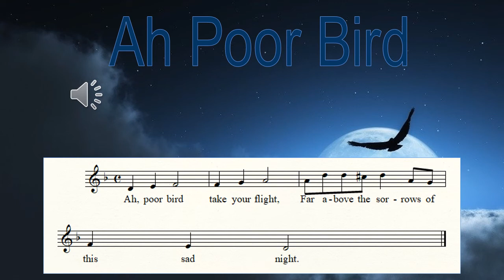Ah Poor Bird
Singalong track for Ah Poor Bird